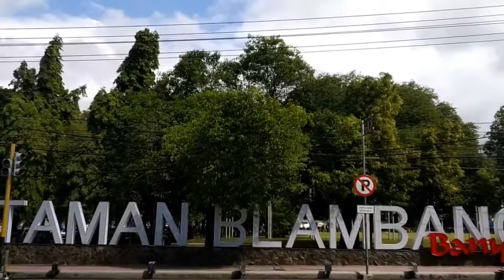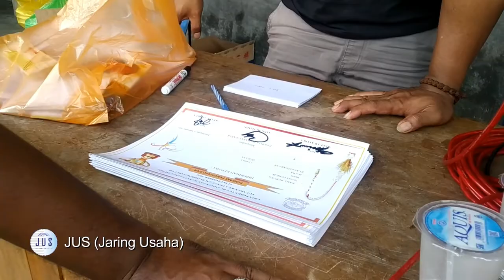Kontes Burung Perkutut Tahun 2022 Serta Penjelasan Kontes Burung Perkutut Untuk Pemula | Ep 59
Kontes Burung Perkutut Tahun 2022 Serta Penjelasan Kontes Burung Perkutut Untuk Pemula

Halo sobat cuan nusantara, ketemu lagi dengan kita Jaring Usaha Channel. Kali ini kita berkesempatan untuk meliput kontes burung perkutut tahun 2022 di Banyuwangi khususnya bertempat di Lapangan Sumber sewu Banyuwangi. Kontes ini di laksanakan pada tanggal 11 september 2022.

Dalam vidio ini kita belajar dan mengetahui bahwa hoby pun bisa mendatangkan cuan yang banyak jika dikelola dengan sungguh-sungguh. Selain bisa silaturahmi dengan banyak orang, kita juga bisa memanfaatkannya sebagai ajang pamer burung yang jika menang setelah dikonteskan maka nilai dari burung tersebut pun juga akan tinggi.

Pada umumnya burung perkutut yang dipelihara sebagai klangengan (peliharaan) oleh kebanyakan penghobi biasanya diberi makan hanya berupa biji-bijian saja seperti milet putih, milet merah, jewawut, gabah berukuran kecil dan sedikit ketan hitam. Terkadang ada juga penghobi yang memberi pakan tambahan berupa canary seed, biji godem dan biji sawi serta pakan ekstra untuk kebutuhan mineral berupa tulang sotong.

Untuk menjaga stamina dan mengkondisikan burung perkutut saat lomba, para penghobi biasanya memberikan jamu-jamuan atau vitamin untuk merangsang bunyi. Pemberian jamu umumnya diberikan tiga hari sebelum lomba setelah sebelumnya dimandikan terlebih dahulu dan diberi lolohan kacang hijau yang direndam dengan air panas setidaknya selama dua jam.

Untuk mandi rutin, para penghobi biasanya memandikan burung perkutut kesayangannya seminggu sekali. Terkadang untuk burung perkutut yang memiliki karakter liar, intensitas mandi bisa ditingkatkan hingga dua atau tiga kali dalam seminggu. Jika karakter liarnya sudah mereda atau hilang maka intensitas mandi ini bisa dikurangi.

Selain pemberian pakan seperti yang disebutkan di atas, burung perkutut yang dipelihara di sangkar juga memerlukan penjemuran di bawah sinar matahari langsung untuk menjaga kesehatannya. Para penghobi biasanya menjemur perkutut kesayangannya di tiang kerekan dengan ketinggian sekitar 7 meter.

Bila dirasa bermanfaat, Jangan lupa untuk klik LIKE aktifkan tanda jempolnya, KOMEN di bawah mungkin ada pertanyaan atau kritik dan saran silahkan tulis di kolom komentar, serta SUBSCRIBE di channel kita dan nyalakan tanda loncengnya agar mendapatkan notifikasi update dari channel kita Jaring Usaha.

Tonton juga vidio kita yang lainnya di channel kita atau bisa klik tautan di bawah ini:
Jika ada yang ingin usahanya kita liput di channel kami atau ingin berpartner dengan kami, bisa kontak kami via WA di nomor 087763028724